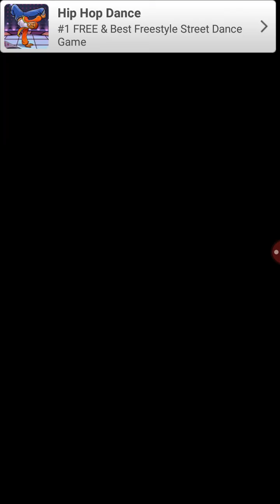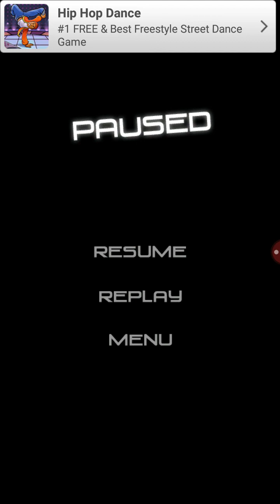Rings of Saturn - The Macrocosm 98%